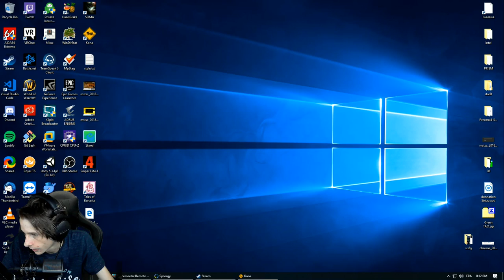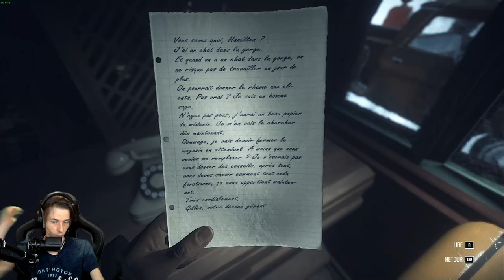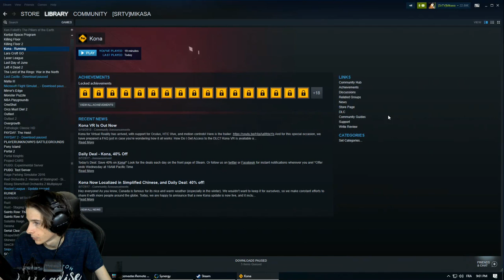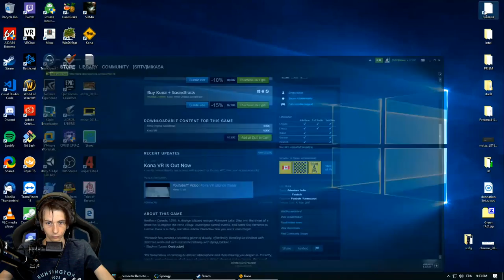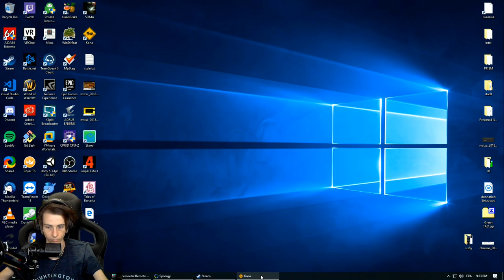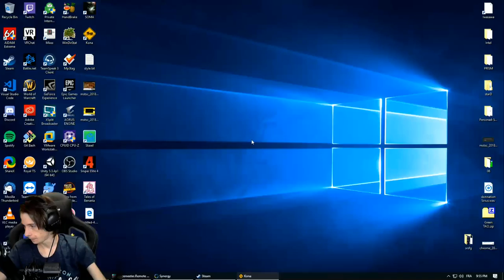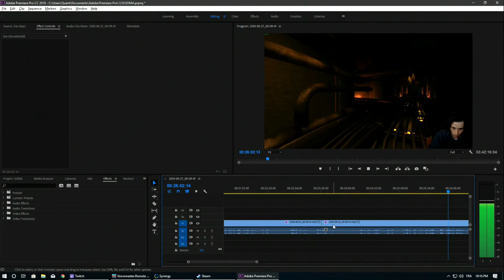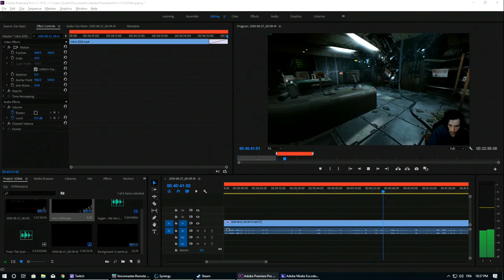[Replay] Découverte: KONA